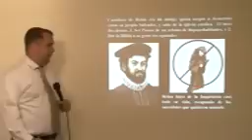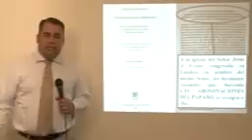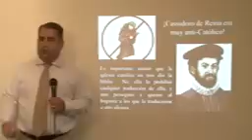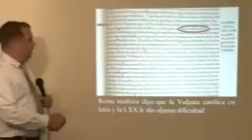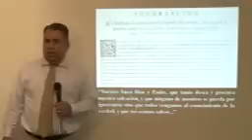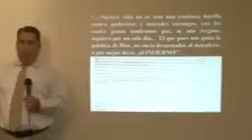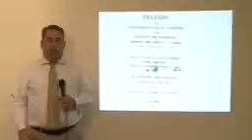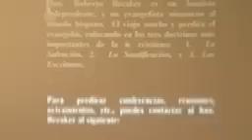Una breve Historia de Reina y Valera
Una breve historia de Casiodoro de Reina y Cipriano de Valera quienes producieron buenas biblias protestantes en 1569 y 1602.